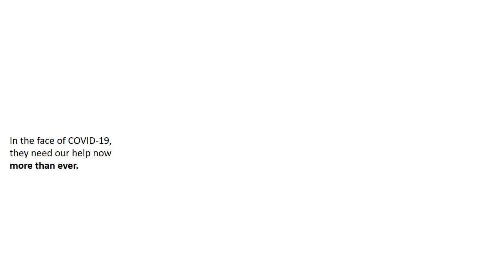Gilchrist GivingTuesdayNOW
Just as we here in the United States are coping with the challenges of COVID-19, our hospice partners in Tanzania are bracing for widespread starvation, illness, and death due to the virus. Gilchrist ran a GivingTuesdayNOW campaign with hopes of raising $10,000 for Nkoaranga Lutheran Hospital’s Hospice and Palliative Care program in Tanzania.